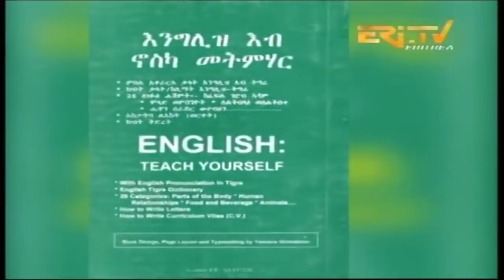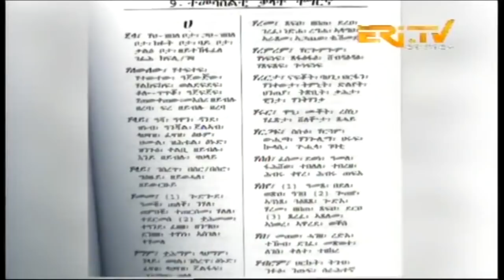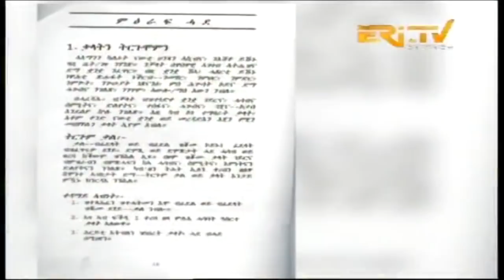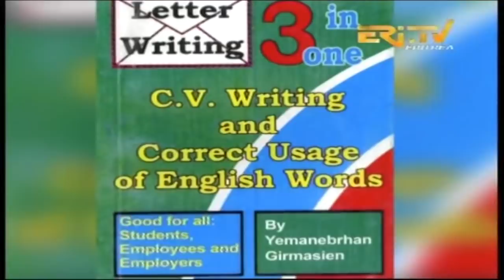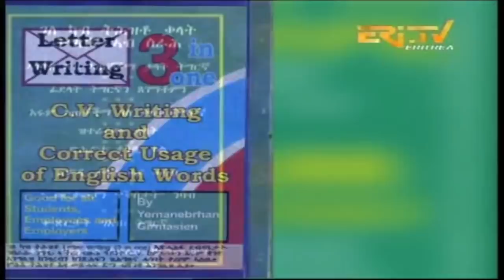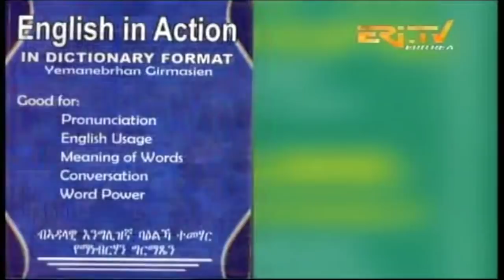ERi-TV, Eritrea - ዕላል ጥበባት - ደራሲ ፕሮፈሰር የማነ ግርማጽዮን Interview with Author Professor Yemane Ghirmazion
ERi-TV, Eritrea - ዕላል ጥበባት - ደራሲ ፕሮፈሰር የማነ ግርማጽዮን - Author Professor Yemane Ghirmazion